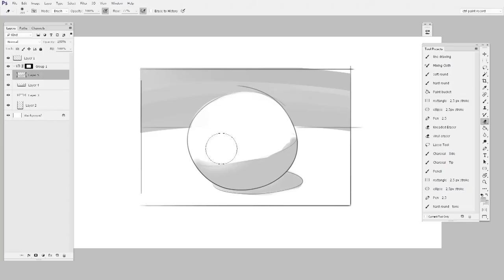Simple Shading | Digital Sketching Starter Kit 03